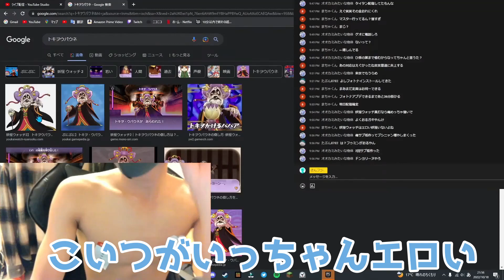フォトナで萌え声の小学生と話す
甥っ子ほしい